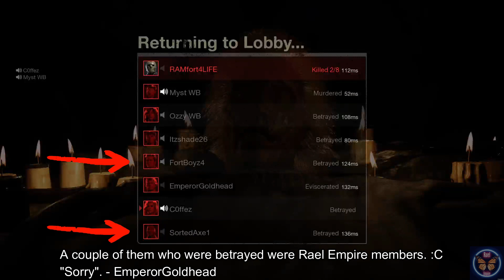Dramatic Horror | Friday The 13th: The Game | Episode 4 | Rael Empire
From an uncertain team effort to dramatic team effort, everything starts to get out of control.

Record Date: May 27-28, 2023.